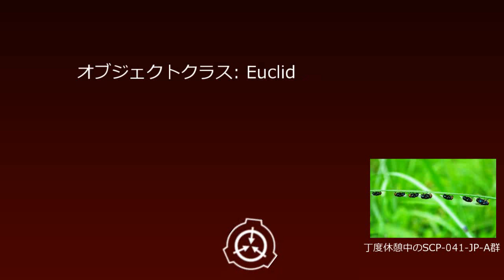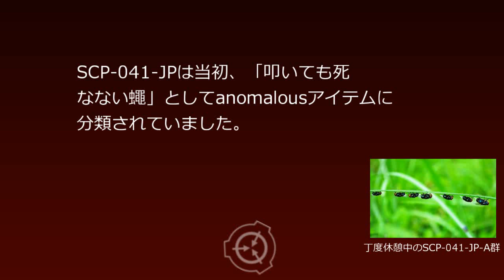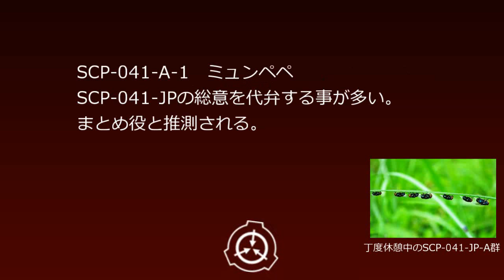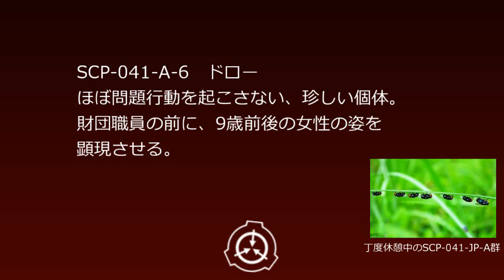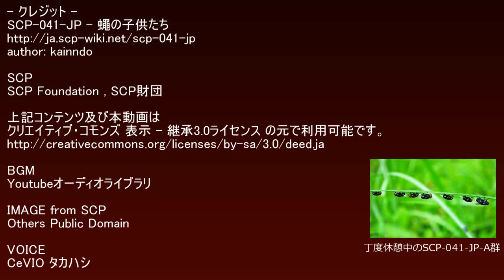SCP財団機密データ：SCP-041-JP - 蠅の子供たち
SCP-041-JPは、外見上は普通の蠅7匹です。1匹につき1個体の”不可視の実体”を伴っています。型取り用の粘土に触れさせた所、この実体は1.0～1.5㎝の人型である事が分かりました。SCP-041-JP本体は通常の蠅と変わりません。SCP-041-JPの飢餓、または苦痛はSCP-041-JP-Aにフィードバックされます。しかし、互いに外的要因や寿命で死ぬ事は無い様です。